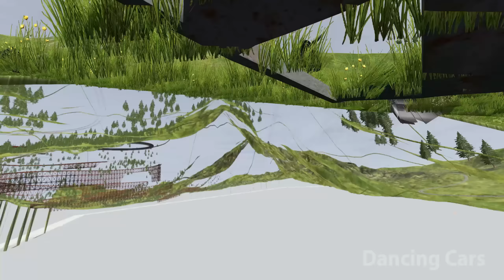Realistic Train Crashes #10 - Beamng.Drive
Realistic Train Crashes #10| BeamNG Drive – Dancing Cars

Train names:
Arizona, Texas & Santa Fe
Beamrail
Burlington Southern
Burlington Southern & Santa Fe
Canada Atlantic
Chicago South Western
Eastern Pacific
Multi-track drift
Onion Pacific
Onion Pacific lightning stripe
Railsport